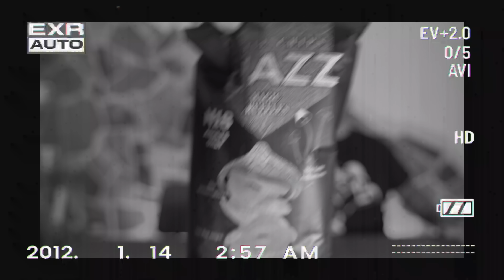LE PATATINE CON I GUSTI PIU STRANI DEL MONDO ! SIAMO F4TTI 😮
Ebbene si , oggi andremo a provare le patatine dal gusto piu' strano al mondo! Proviamo quelle al Fungo allucinogeno... come saranno ??